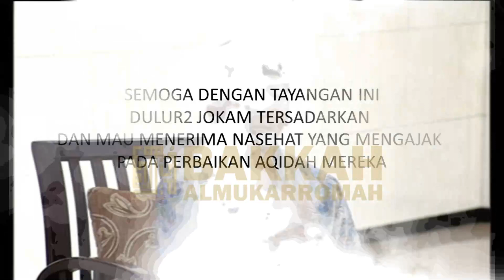Dengan tayangan ini semoga jokam mau menerima nasehat atas penyimpangannya selama ini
tahun 2013 saat ustadz Kholil diundang sebagai nara sumber di salah satu stasiun TV lokal di Sidoarjo dengan menghadirkan warga islam jamaah sebagai audiennya